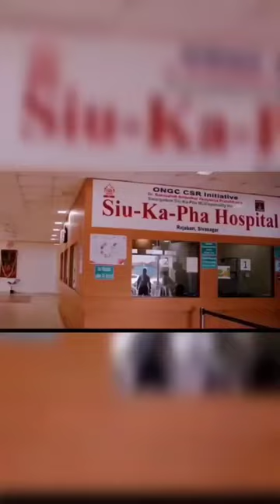Happy 67th ONGC Day to all ONGCians🇮🇳Hame ONGC pe garv hai.ONGC ne hame bahut kuch dia hai.